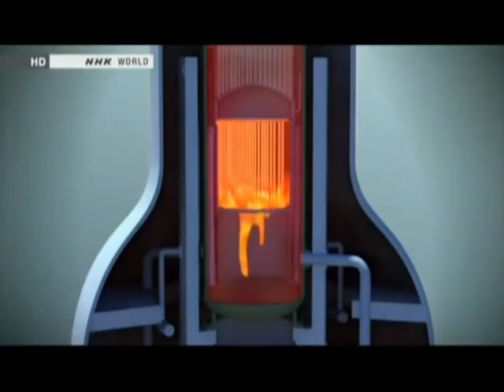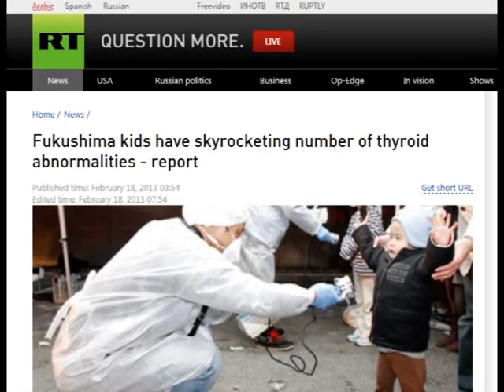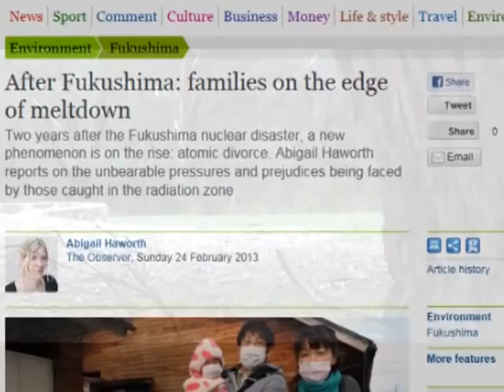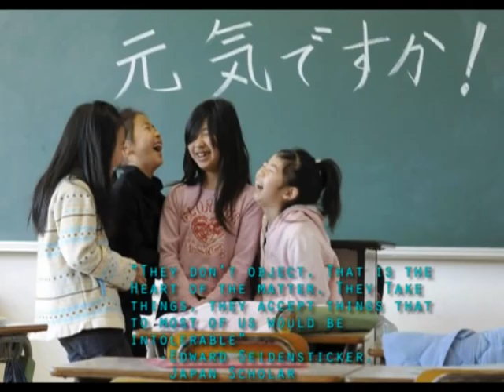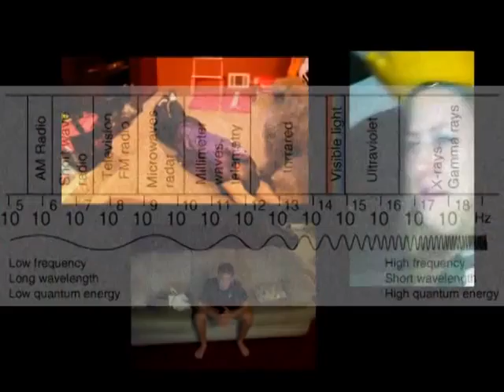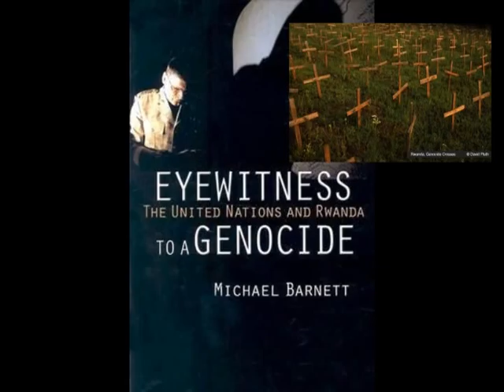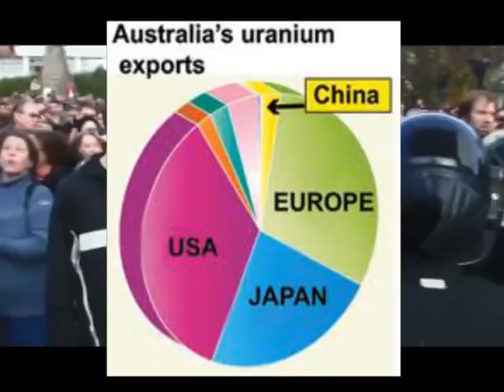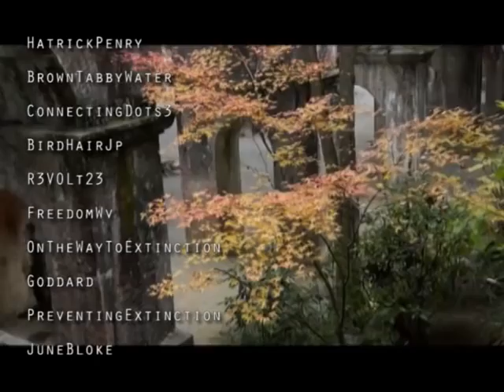On Fukushima Beach 2: The Lights of Fukushima [remixable]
Sequel to 'On Fukushima Beach' -  The Lights of Fukushima
Any donations to Ebisu Studios will be gratefully accepted at facebook page "On Fukushima Beach" (ebisu73 at gmail dot com). Thanks all for your patience.
I have uploaded once again as the last upload was not 100% remixable. Please share freely.